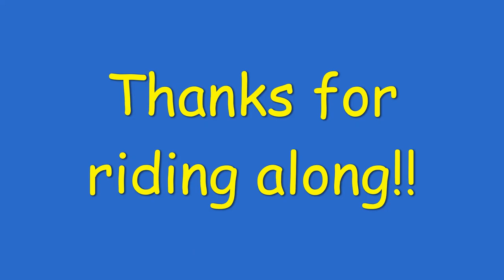1926 Ford Model T Coupe Country Drive 9/27/2021 P5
Here is episode #5 from my drive on 9/27/2021.